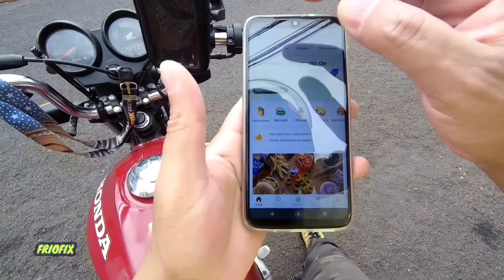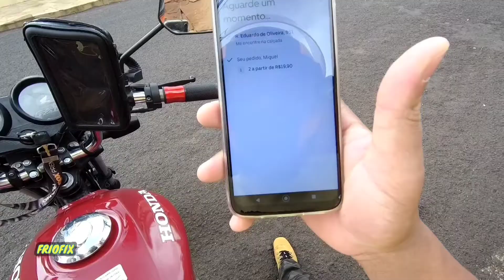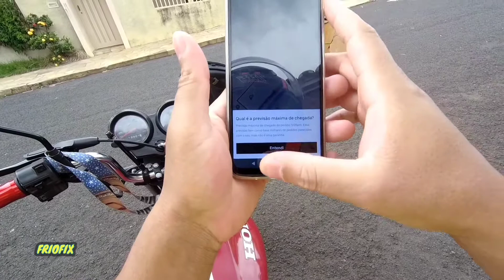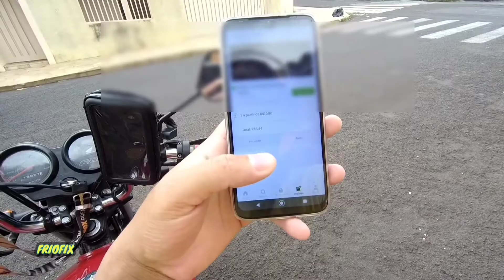Ajudei um entregador da Uber Eats - delivery, ifood, motovlog, James, rappi, valendo dinheiro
Ajudei um entregador da Uber Eats - delivery, ifood, motovlog, James, rappi.
Neste vídeo contei um pouco da minha história, e fiz um pedido na Uber Eats, a ajudei o entregador que veio trazer o pedido, fiz um jogo com ele valendo 💰 dinheiro.